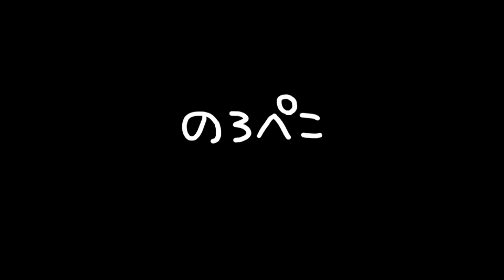のろぺこ工房新作【ギャラリ―のろぺこ】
※高評価👍は作家さんの創作の励みになります。
のろぺこ工房／のろぺこ嫁作ですー。
（のろぺこ直販価格でご紹介します）
もふもふネコのスマホ＆大きめマルチポーチ　３０００円
のろっくくんのICカードケース９５０円
ポケットティッシュポーチ７００円
移動ポケットティッシュポーチ８００円

のろぺこへの作品のお問合せは『n1000』でお願いします。